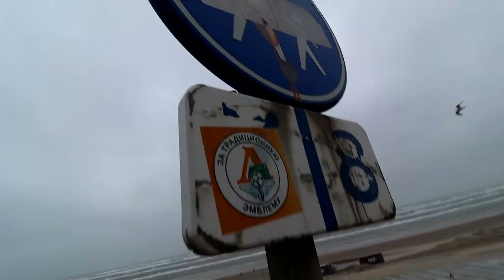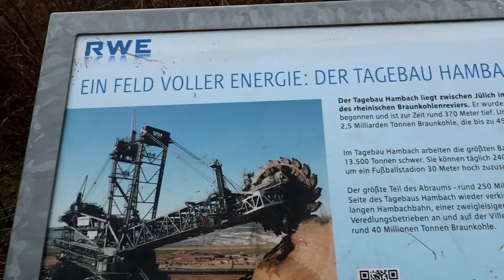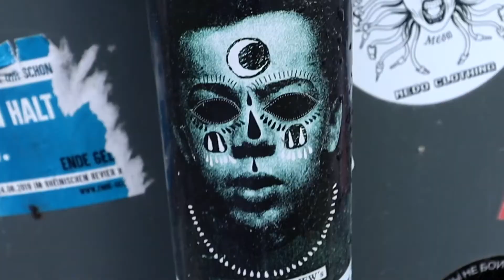3 glückliche Tage in meinem Life ( Holland, Hambacher Forst, Koblenz )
Begleiten Sie in dieser preisgekrönten und beeindruckenden Dokumentation einem ganz gewöhnlichen Menschen namens Johnny Mutante bei seinen Abenteuern. Dazu DER SPIEGEL: "Ford Ka ist wirklich ein tolles Auto". Ok. Danke.

you ain't seen nothin yet.
mutant movement til we rot.
ad astra per aspera, kimosabe.